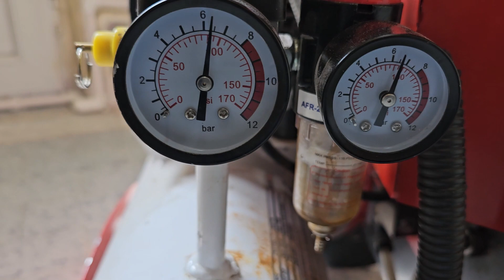isinmamaya fazla dogalgaz faturalarina son #05077304829